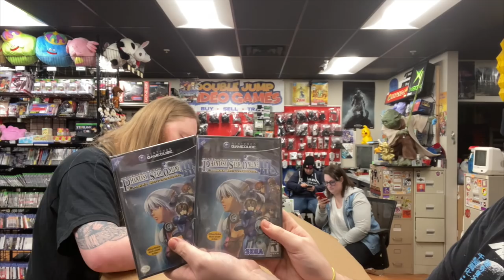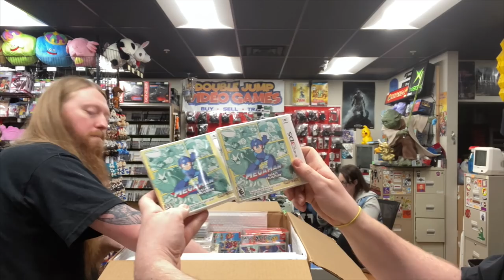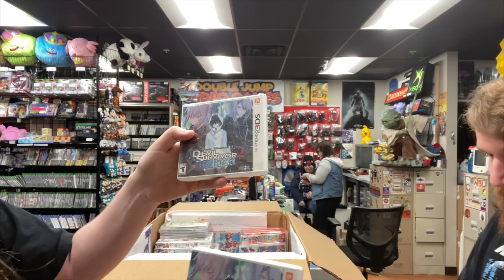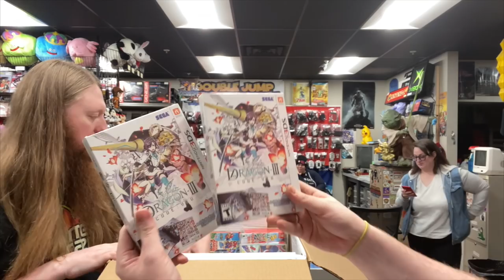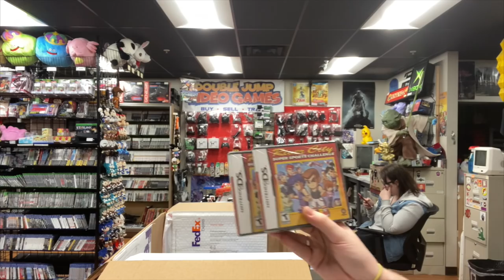200 Factory Sealed Games + Awesome Japanese Box! | SicCooper